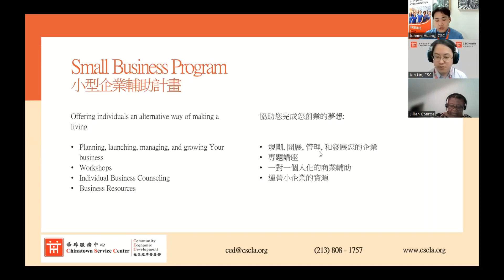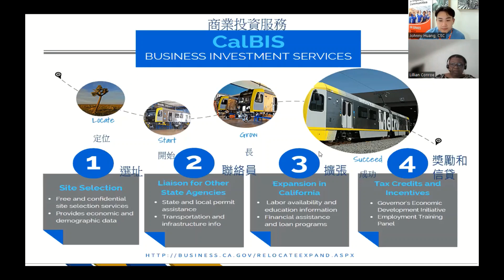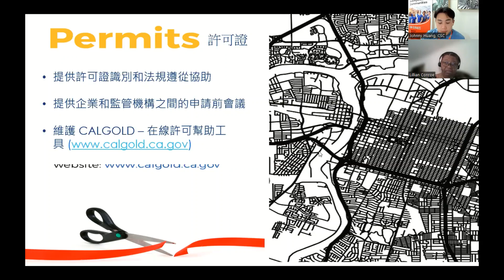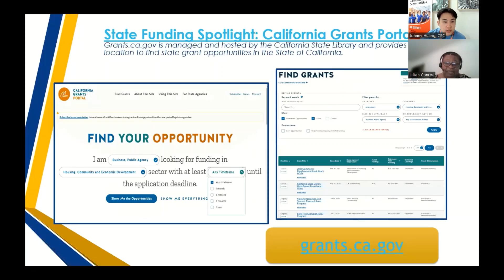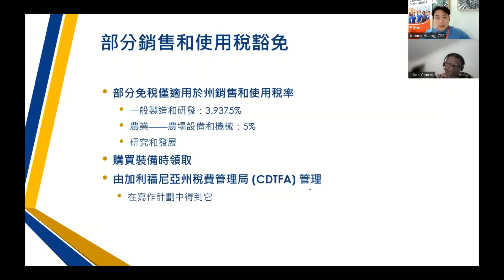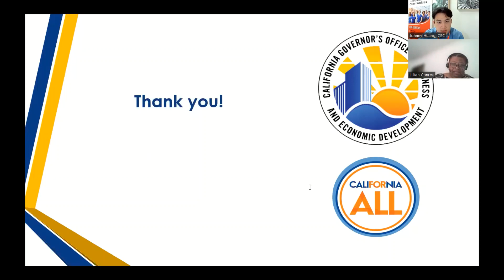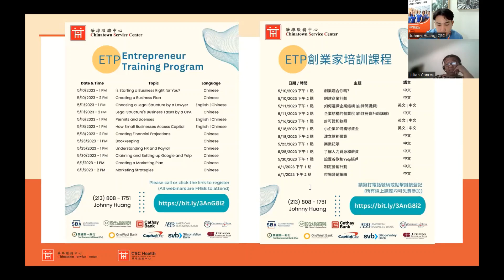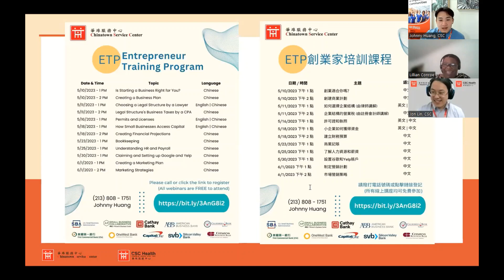Permits and Licenses | 許可證和執照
Are you a small business owner or aspiring entrepreneur looking to navigate the world of permits and incentives? Join us for an exciting and informative webinar where we'll cover everything you need to know about obtaining the necessary permits for your business and taking advantage of available incentives. Don't miss out on this opportunity to set your small business up for success!

您是小企業主還是有抱負的企業家，希望駕馭許可證和激勵措施的世界？ 加入我們，參加激動人心且內容豐富的網絡研討會，我們將涵蓋您需要了解的有關為您的企業獲得必要許可和利用可用激勵措施的所有信息。 不要錯過這個讓您的小企業走向成功的機會！